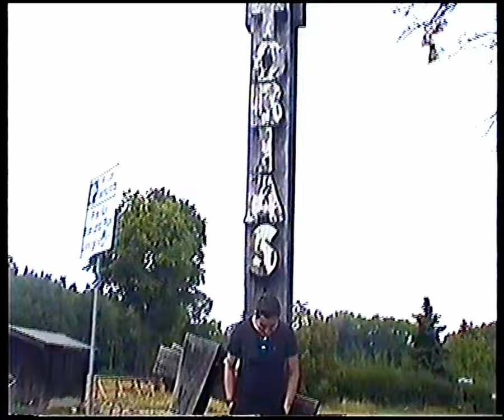Roadtrip2k20.VHS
Aufgenommen mit einer Sony Video 8 Handycam.